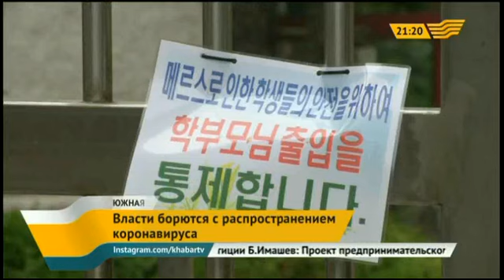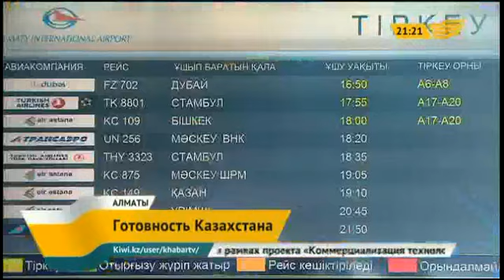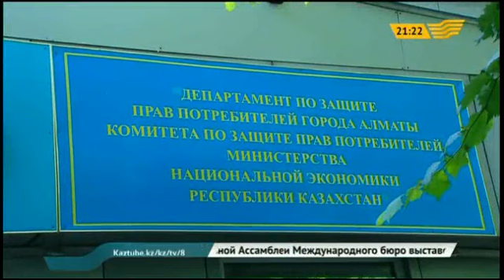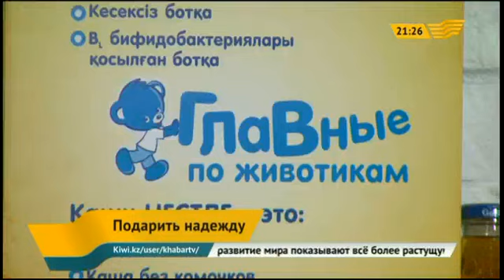Выпуск новостей 21.00 от 10.06.2015